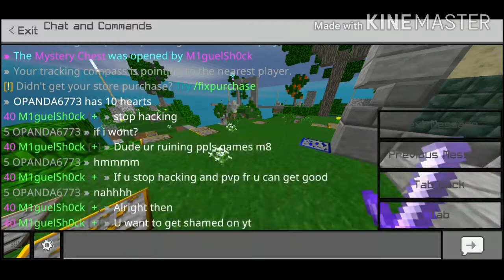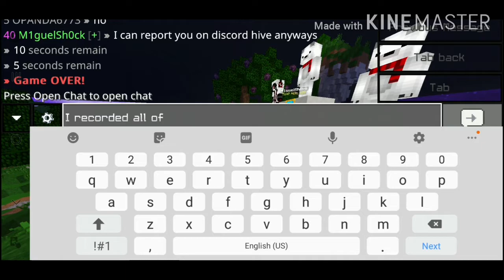FIST ONLY CHALLENGE ft. Hackers and Teamer - Hive Skywars #18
If you liked this video make sure to like this video!

Thumbnail By: Ryze